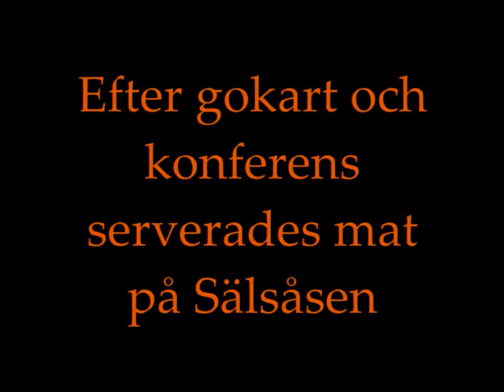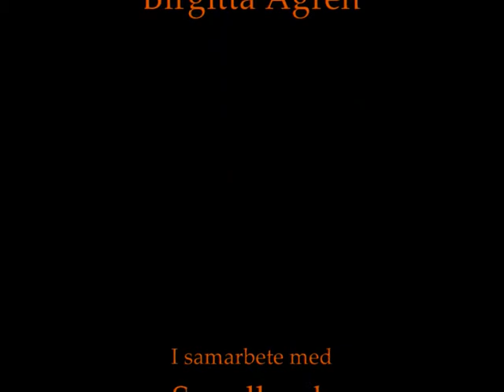Gokart - Lördagen den 10 oktober 2009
Här är beviset  på att Filipstads medarbetare    alltid har  roligt  tillsammans.
Gokart, Konferens, Allsång samt god mat  är ett vinnande koncept.